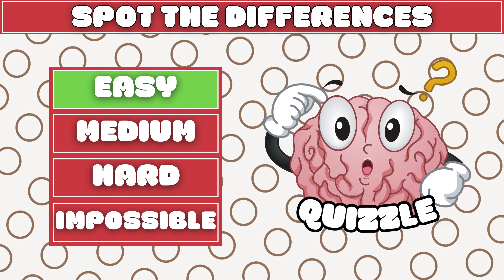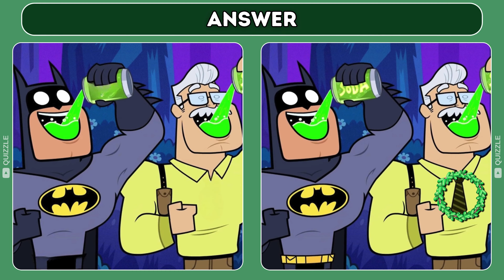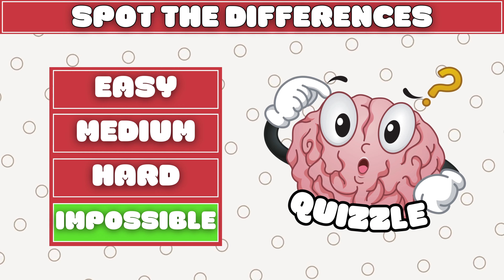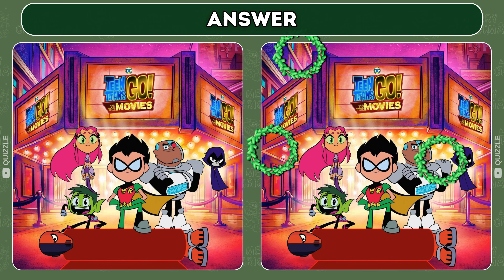Spot The Difference Easy to Hard | Boost Your Oservation Skills #49 [Find The Difference]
Welcome to our 'Spot The Difference' puzzle game series! Challenge yourself with a range of puzzles from easy to impossible levels. Can you find all the differences? Join the fun and sharpen your observation skills today!"

Explore Puzzle Games on Amazon